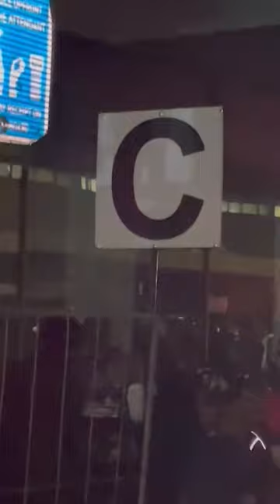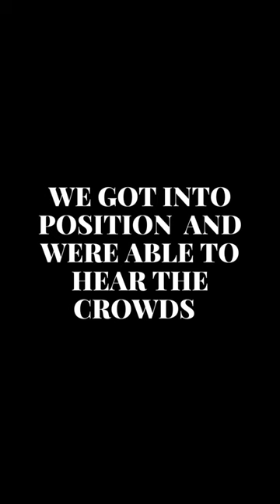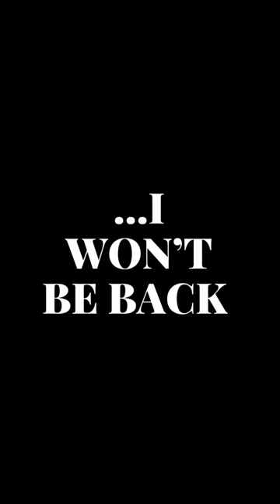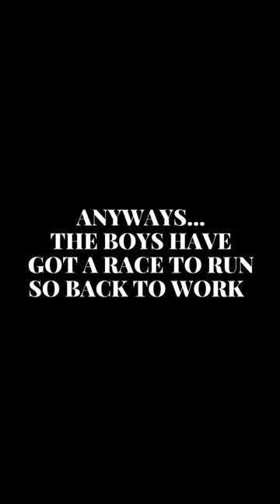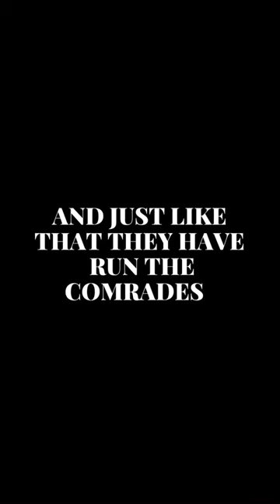Comrades Vlog 2022 Proposal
Come along on the journey of Comrades day with my Dad and I as we plan the surprise of a lifetime. Loads of fun and race day hype. A good watch if you are interested in running the race yourself!

[Excuse the formatting of this video, it was made with the intention of being viewed on a phone]